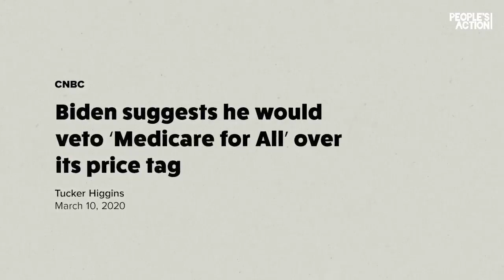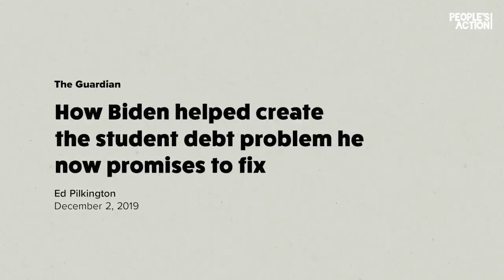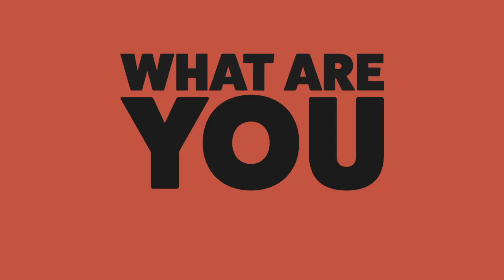What are you going to do Joe?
Did you like our content?  Please buy us a cup of coffee!